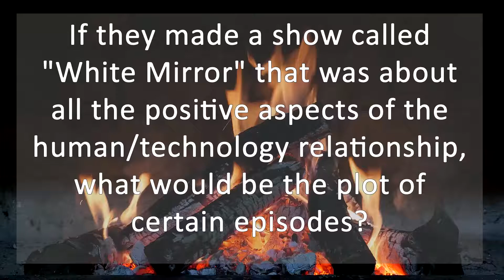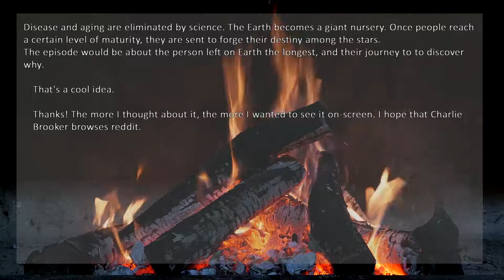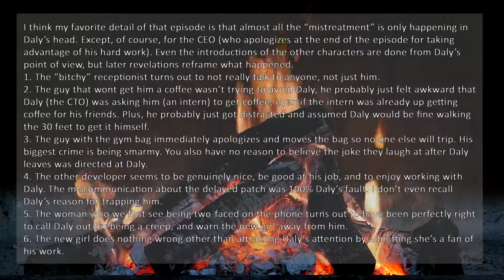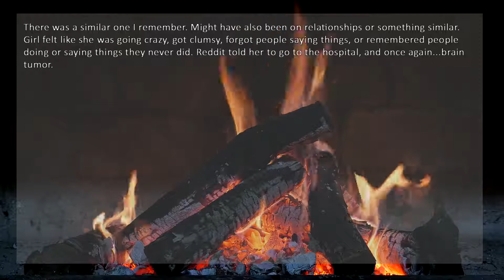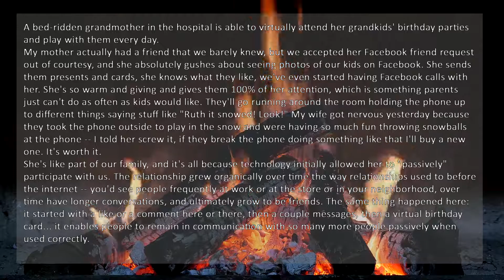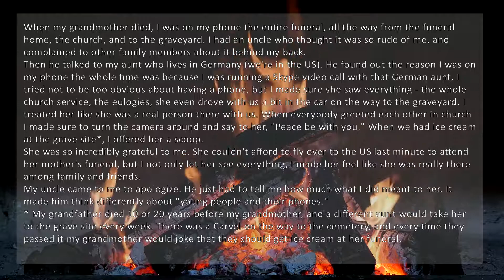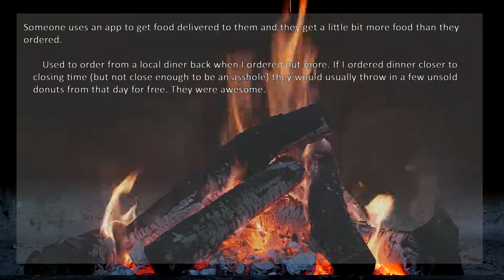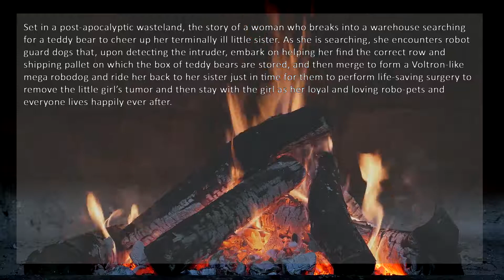WHOLESOME scenarios for the FUTURE of technology r/Askreddit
credits